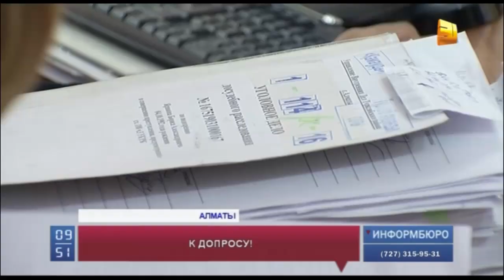Продолжается суд над экс- пилотом компании "Эйр Астана", которого задержали с марихуаной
В Алматы продолжается суд над бывшим пилотом авиакомпании "Эйр Астана",  которого задержали в аэропорту с марихуаной. Сегодня показания давал  сотрудник медицинской службы, который досматривал летчика перед вылетом. По его словам, признаков алкогольного опьянения или других нарушений в поведении  Романа Быкова он не обнаружил.